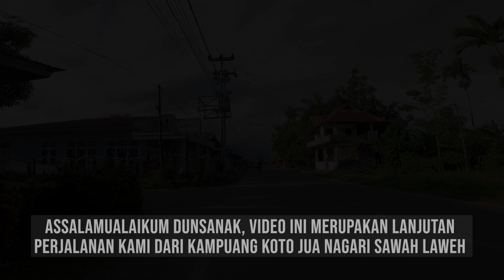Kampuang GANTIANG Jelajah Nagari Kapeh Panji Bayang, Pesisir Selatan